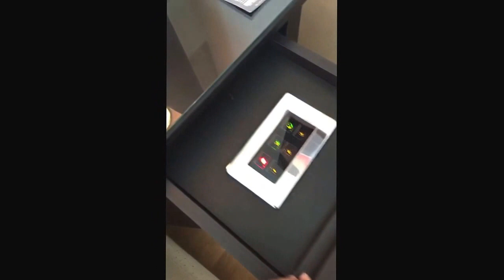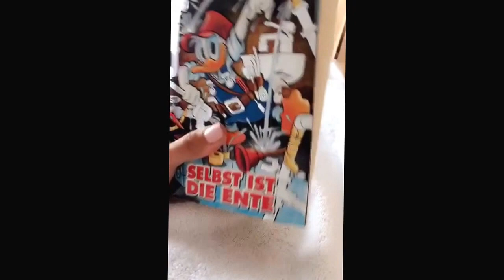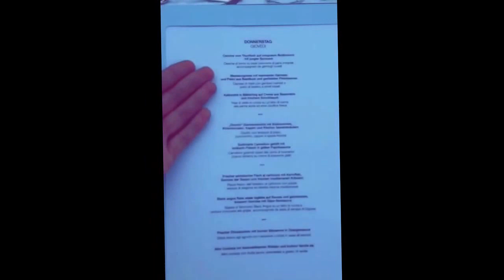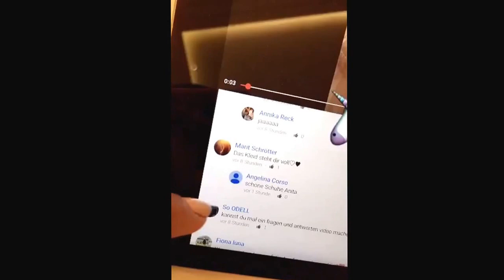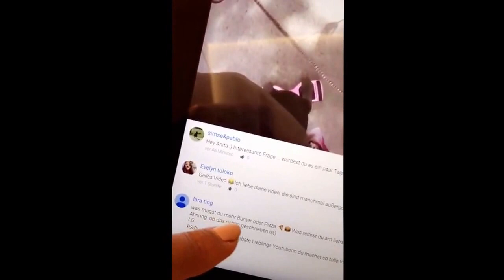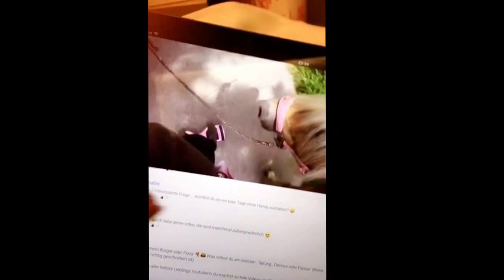Mit dem Reiten aufhören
♥ Anita

Girlietainment

➤ FAQ

Meine Pferde heißen Escada (12J, Haflingerstute), Rubinesca (18J, Oldenburger)

➤ POSTFACH

Anita Girlietainment
Daumegasse 1
A-1100 Wien
Österreich

➤ EQUIPMENT

Wenn du das hier liest, schreibe in die Kommentare den letzten Emoji den du verwendet hast :)